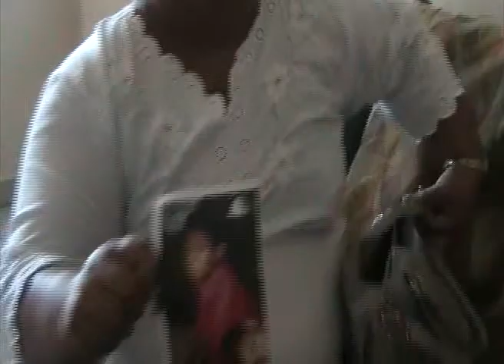Busca encontrar a su hijo desaparecido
Playa del Carmen, Q. Roo.- Juana Valdez , humilde madre de familia, solicita ayuda de la población para localizar a su hijo José Alexander Eguan Valdez de 13 años, que ni estudia ni trabaja y que ya tiene una semana en las calles de la ciudad y su afligida madre ignora si el adolescente, enfrenta algún grave problema sicológico o físico con alguien, lo que nuevamente lo obligó a huir de su casa de la colonia El Pedregal.